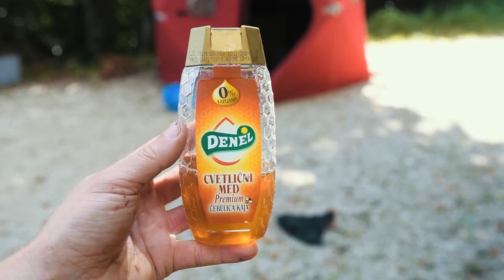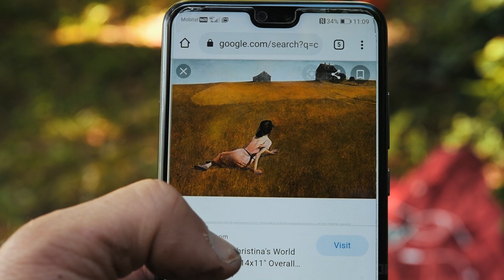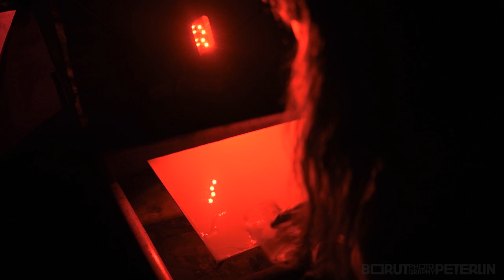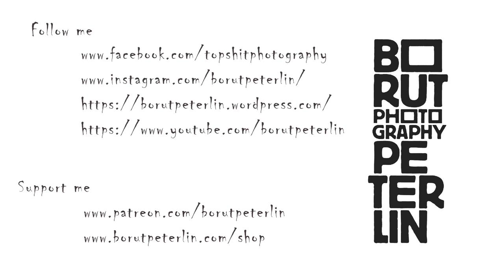Ultra Large Format Fine Art project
Dear viewers,
here is new work for my project A New Earth. Inspired by the work of Ana Mendieta, I'm camping in the forest for several days and performing a ritual called wet plate collodion photography, glass plates, format 40x50cm or 16x20". The project is inspired by philosophy of Eckhart Tolle and Alan Watts.

Thank you for your attention, may the Topshit be with you!